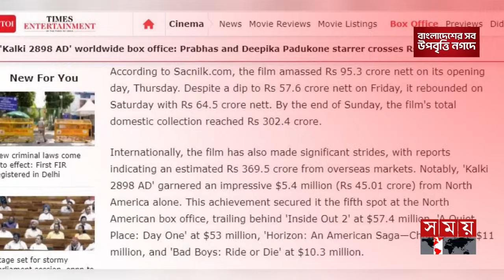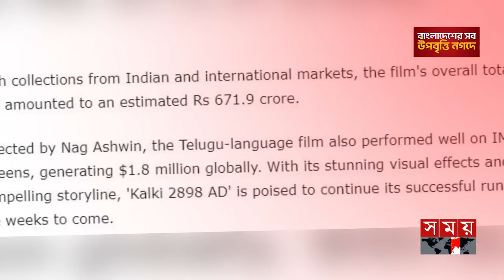বুজ্জি গাড়িটির কণ্ঠ দিয়েছেন ভারতীয় কোন অভিনেত্রী? | Kalki Movie | Prabhas | Deepika | Car | Somoy TV